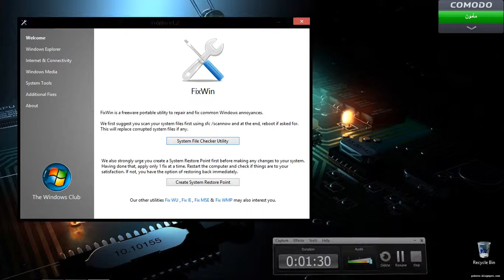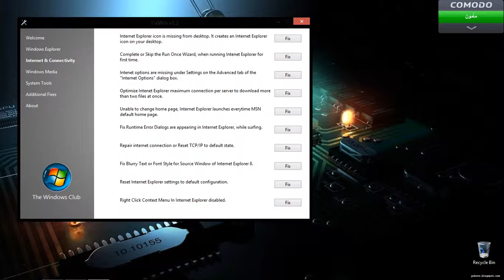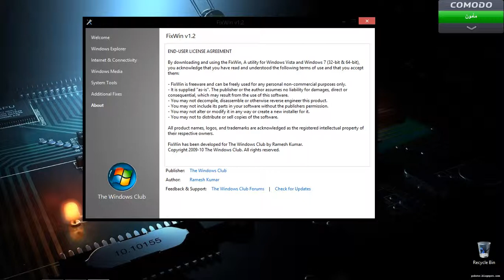fixwin | إصلاح جميع اعطال الويندوز في دقائق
تم الشرح بواسطة : أحمد عادل

fixwin v 1.2 اداء اصلاح النظام بالكامل,
fixwin español,
fixwin 2014,
descargar fixwin,
fixwin,
fixwin 10,
how to fix win 8.1,
sleeping dogs win 8 fix